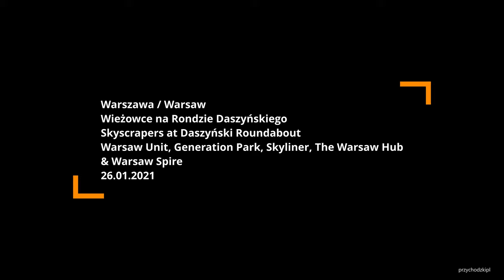Warszawa / Warsaw Wieżowce na Rondzie Daszyńskiego - wieczór / Skyscrapers at Rondo Daszyńskiego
Warszawa / Warsaw - update / aktualizacja - 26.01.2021
Wieżowce na Rondzie Daszyńskiego: Warsaw Unit, Generation Park, Skyliner, The Warsaw Hub i Warsaw Spire. Wieczorny spacer po Rondzie Daszyńskiego z wieżowcami w tle. W oddali widoczny również Varso Tower.
Skyscrapers at Rondo Daszyńskiego: Warsaw Unit, Generation Park, Skyliner, The Warsaw Hub and Warsaw Spire. An evening walk along Rondo Daszyńskiego with skyscrapers in the background. Varso Tower is also visible in the distance.